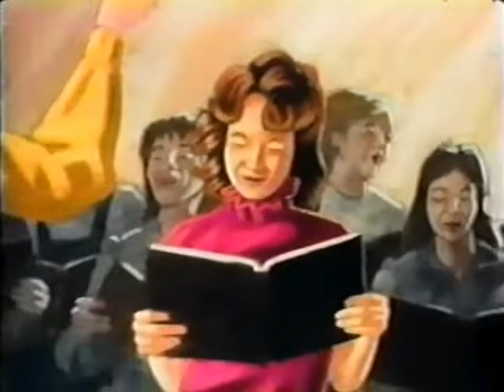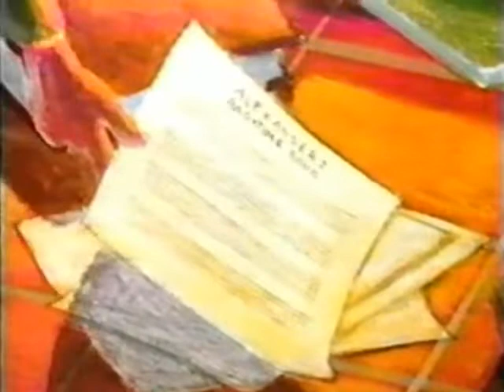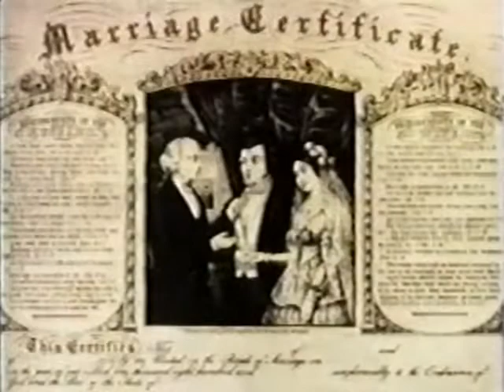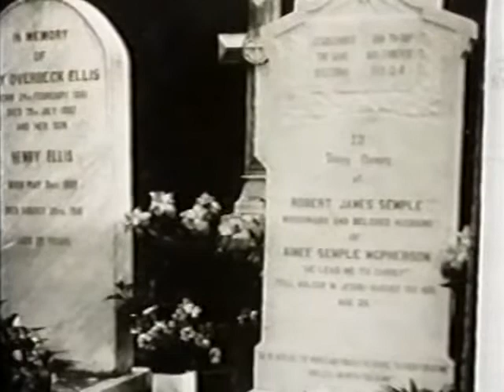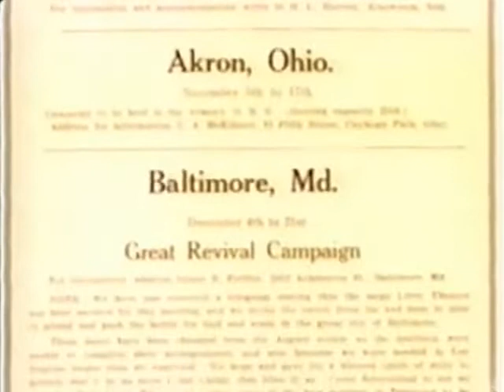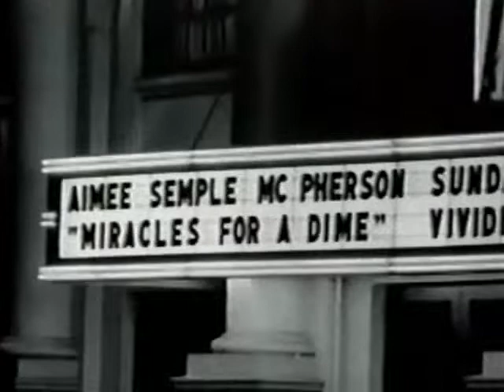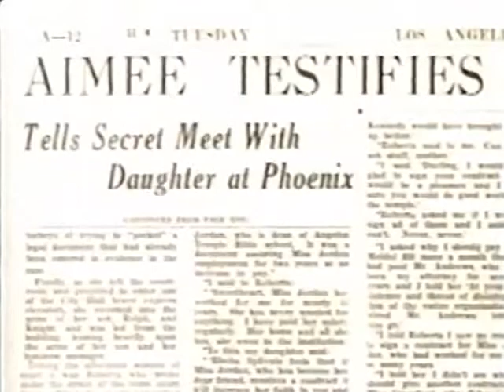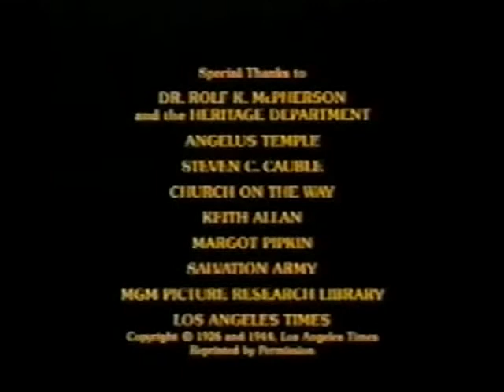Lords Gym Aimee Semple McPherson From Milkpail to Pulpit Foursquare Church 1948